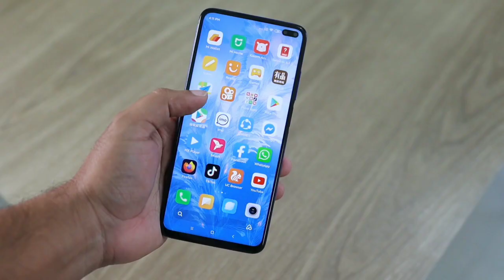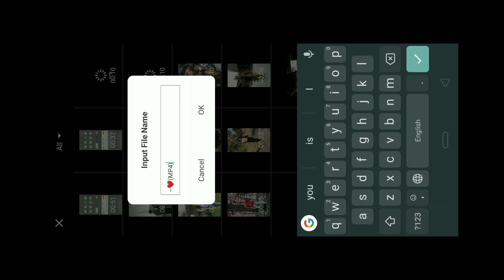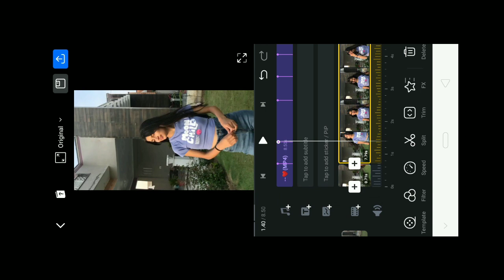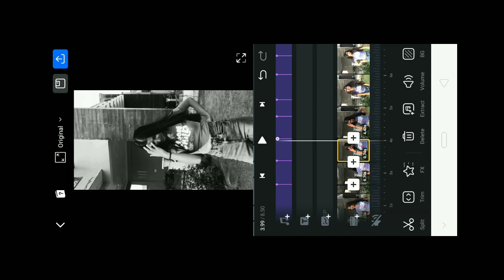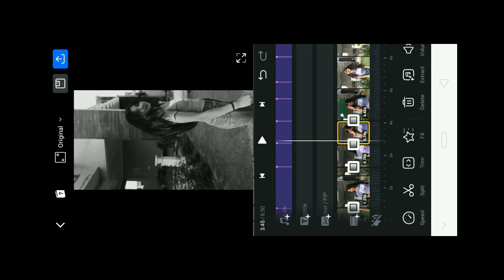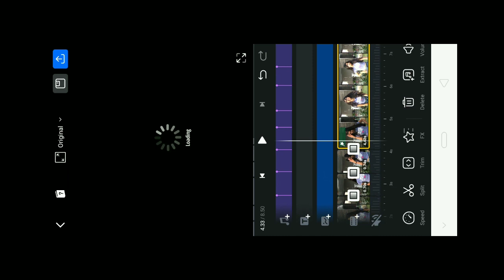loading effect reels trending video editing | new trending reels tutorial 2023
Query Solved:-

Loading sound effect
Loading speed records karan aujla Reelsediting
Modelscut capcut template
lal lal rakhda akh ve
thug love
thug love video editing
new trending video editing
lal lal rakhda akh ve video edit
video editing
thug love song
capcut template
laal laal rakhda ae akh ve
lal lal rakhda akh ve reel editing
thug love song reels editing

loading video effect | loading template capcut | capcut video editing | modelscut capcut template